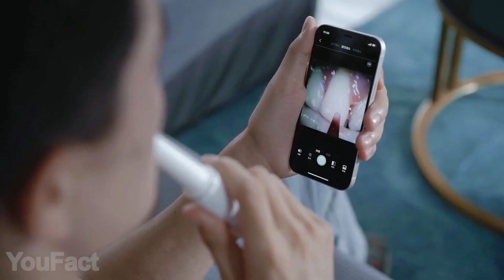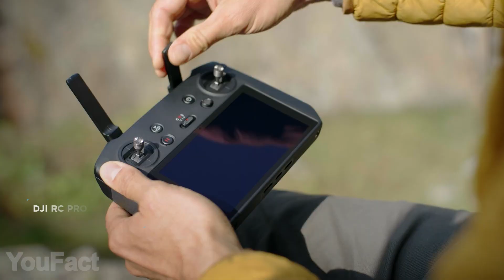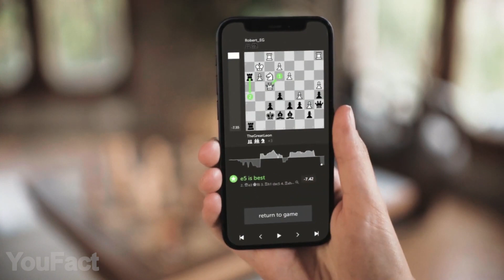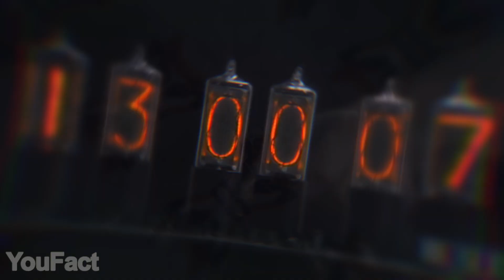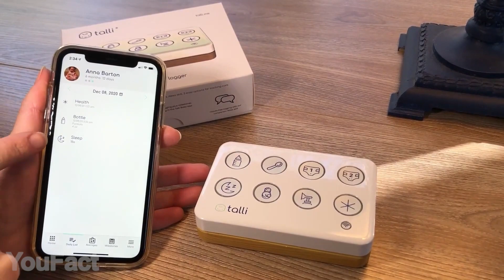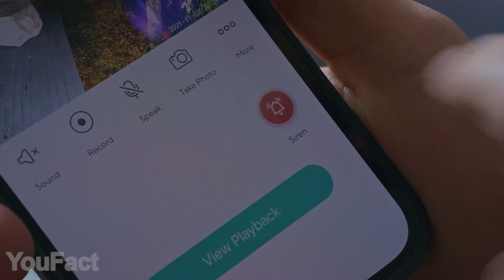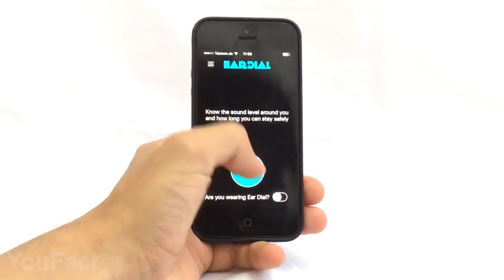Die 18 Coolsten Gadgets, die sehenswert sind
Wir sind zurück mit einer weiteren Reihe von Gadgets für alle Gelegenheiten, an denen ihr interessiert sein könntet! Seid ihr bereit? Vergesst nicht, uns in den Kommentaren mitzuteilen, welche Gadgets ihr gerne in unserem nächsten Video sehen würdet!

0:00 Einführung
0:17 Oura Ring Generation 3
0:55 SUNUO, der Ultraschall-Zahnreiniger mit HD-Kamera
1:42 TerraLiving Terrarien
2:27 Selk'bag Schlafsäcke
3:07 DJI Mavic 3 Kamera
4:02 Phantom: Das Roboter-Schachbrett
4:37 Umbra Rolz Schach/Dame Set
4:55 Sneaker-Schuh PC-Gehäuse(Konzept)
5:30 Kolude KD-K1 Keyhub all-in-one Tastatur
6:18 Air Omni 6-in-1-Ladegerät für die Apple-Familie: || (Alternative)
6:55 Brieftasche Mjölnir
7:40 Nixie-Röhre von Millclock
8:20 Talli Baby One-Touch Tracker
9:03 Wyze Cam Flutlicht
9:47 Thors Hammer Tastenkappe
9:57 Evangelion Tastenkappe
10:17 EarDial HiFi Ohrstöpsel

Auf unserem YouFact Technologien Channel reden wir über coole Gadgets für dein Zimmer, Zuhause, deinen PC und dein Auto, die du auf Amazon kaufen kannst. Wir finden die interessantesten Accessoires und einfach cooleSachen für dich und zeigen sie dann dreimal pro Woche auf unserem Channel.